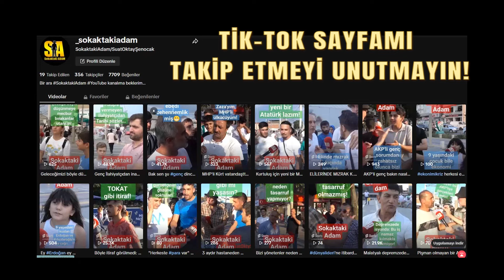TIMARHANEDE BUGÜN | DOLARIN DEĞER KAZANMASINA SEVİNEMEYEN AMERİKALI ABLA HALİMİZE ACIDI